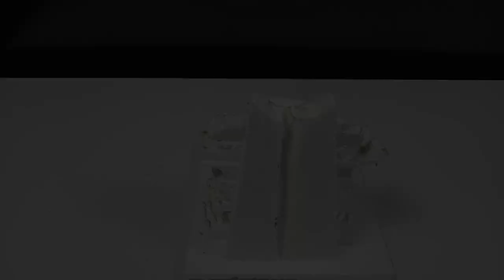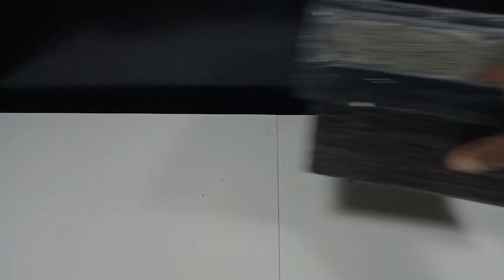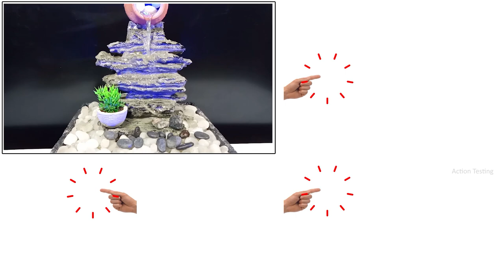How to make beautiful clay pot water fountain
How to make a beautiful clay pot water fountain